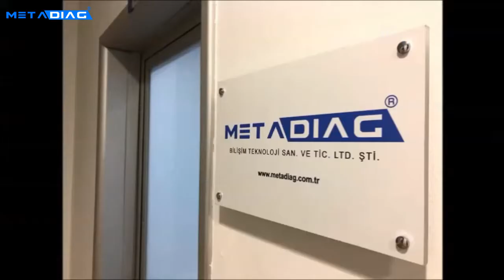METADİAG - OFİSİMİZ VE GÜÇLÜ KADROMUZ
METADİAG, araç arıza tespit sistemleri ve araç takip sistemleri ile özel projeler üzerine yeni fikirler ve yenilik getirecek projelerle sektörün öncül kuruluşlarındandır. Merkezi Yıldız Teknik Üniversitesi Teknopark İkitelli yerleşkesinde bulunan METADİAG, uzman kadrosu ve modern yönetim anlayışı ile Türkiye’nin dört bir yanına ulaşmayı başarmış, İzmir’den Iğdır’a, Sinop’tan Hatay’a kadar aynı kalitede hizmet sunmayı kendisine misyon edinmiştir.
METADIAG BİLİŞİM

İkitelli Osb Mahallesi, YTÜ İkitelli Teknopark Sok. 1/103 BAŞAKŞEHİR / İSTANBUL
Telefon No: + (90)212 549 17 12
Mobil Santral: + (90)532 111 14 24